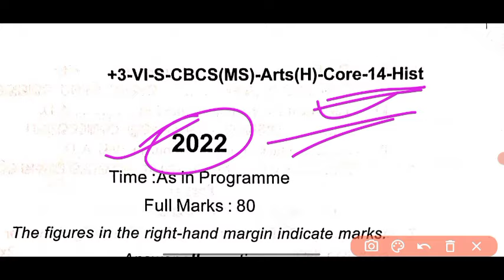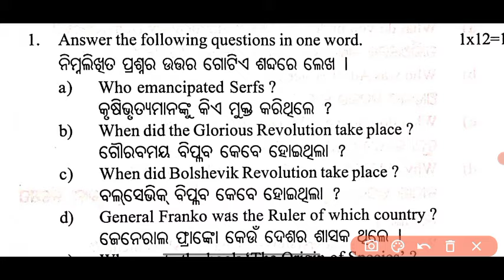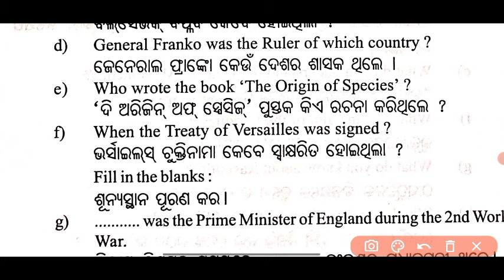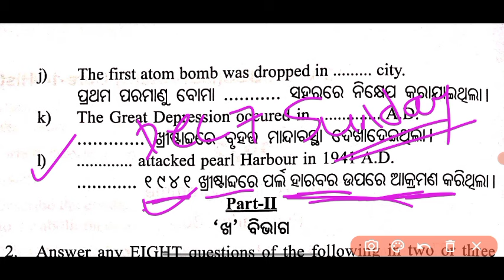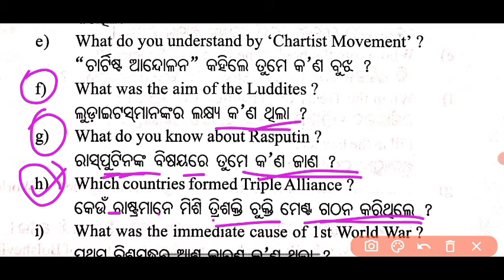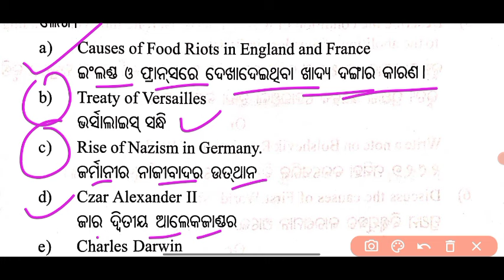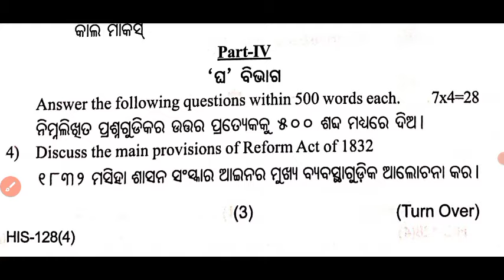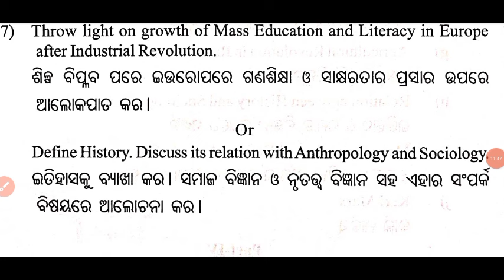6th semester history honours core-14 previous year question papers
6th semester history honours core-14 previous year question papers | history honours 6th semester |

Your queries 🤔

6th semester history honours utkal University question papers
6th semester history honours
syllabus
6th semester history honours
paper 13
6th semester history honours
question paper
6th semester history honours
paper 14
6th semester history honours
suggestion
6th semester history honours
syllabus odia
6th semester history honours dse
3
6th semester history honours
cc13 suggestion
6th semester history honours
syllabus kalyani university
semester 6 history honours core
13
history honours 6th semester
syllabus
project
Core 14
question paper
2021 question paper
syllabus odia
Core 13
syllabus kalyani university
history honours semester 6 dse 3
question
history honours semester 6 core
13
syllabus
project
Core 14
question paper
2021 question paper
syllabus odia
Core 13